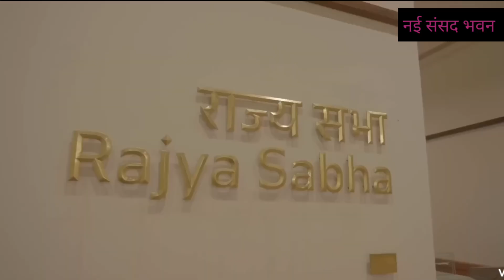नई संसद भवन परिसर||शानदार नजाराNEWPARLIAMENT HOUSE||parliament myparliamentmypride🇮🇳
NEW PARLIAMENT HOUSE||NEW PARLIAMENT BUILDING 🇮🇳 GLORIOUS VIEW 🥰

The New Parliament House in New Delhi scheduled to be the seat of the Parliament of India. It will house the Lok Sabha and the Rajya Sabha which are lower and upper houses respectively in India's bicameral parliament.